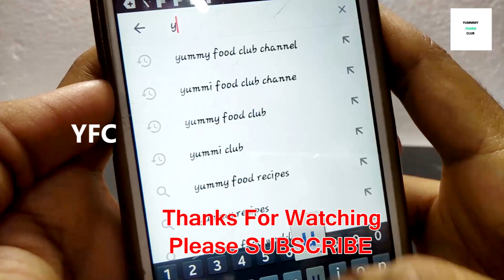Eating Green Beans Curry Curd And Rice (Spicy Indian Food) Eating Show And Sounds | Yummy Foods Club